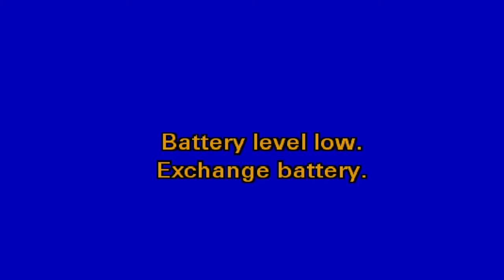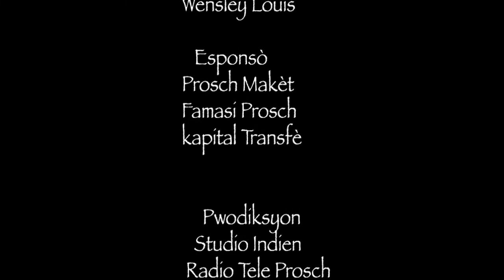ATIS MAKEN MANDE GRANMOUN TAP PALE DE MGM SITOU POU MIZIK LI A KISE JÒF LI CHANTE 7 AVRIL.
ATIS MAKEN MANDE GRANMOUN TAP PALE DE MGM SITOU POU MIZIK LI CHANTE A KISE JÒF NAN ANBYANS RARA LAKAY 7 AVRIL 2022.